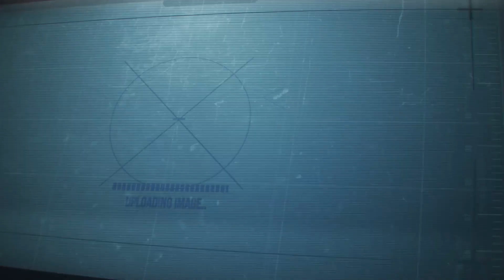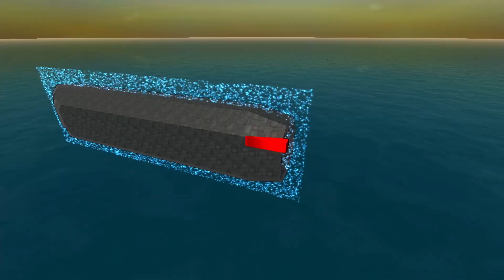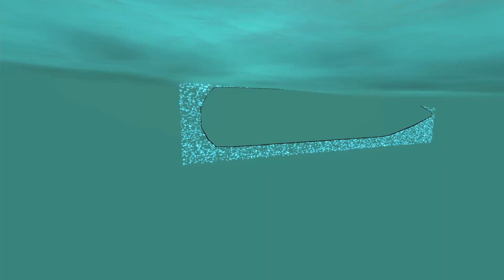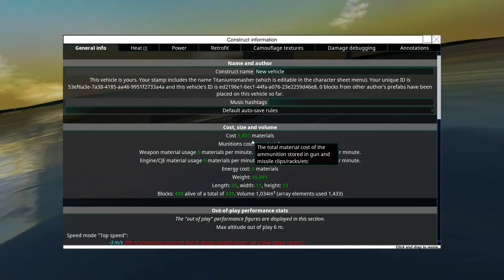From the Depths: Lets Build! Submarine Pt. 1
The first in the build series for this submarine in From the Depths, we built the hull and got the control surfaces working.

I very much like how this is going so far, I hope you guys enjoy it as much as I do.

I am sorry for the delay in releasing this video, some issues arose that delayed the editing process. Thank you for your patience!

*Credit where credit is due to those who helped me get this far